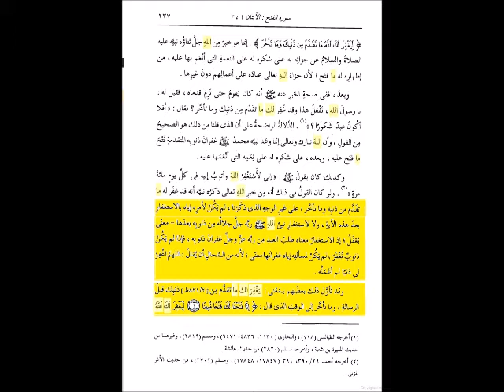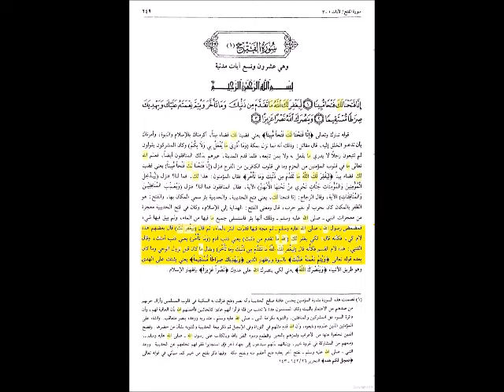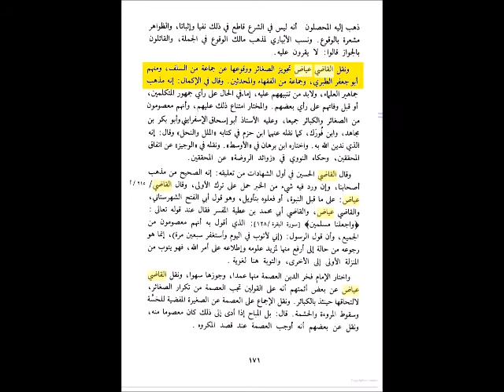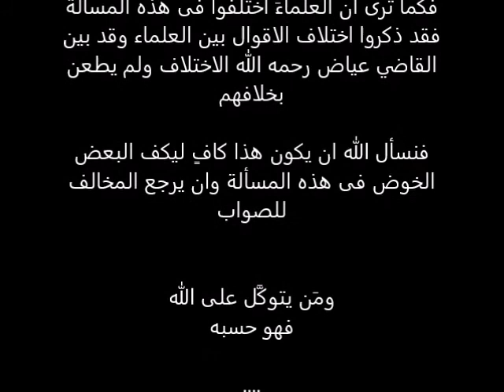عصمة الانبياء وحكم نسبة المعصية الحقيقية بين أهل السنة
ليعلم ان نسبة المعصية الحقيقية للنبي محمد عليه الصلاة والسلام هوقول علماء اهل السنة فقد اوردنا الادلة من اقوال المفسرين وإليك الدليل.